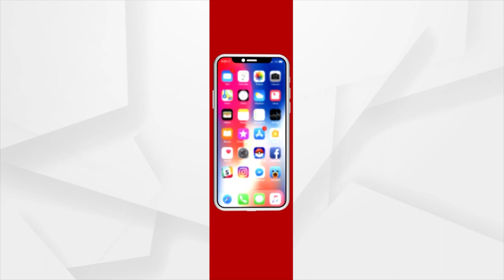Bhakti: Bhabare Bhagabata | EP - 110 | Argus News